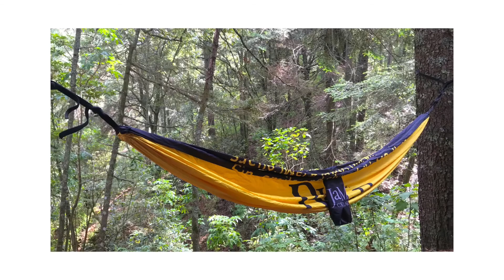Custom Hammocks full color from partyflops.com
Custom hammocks , full color sublimation dye imprint, small minimums accepted